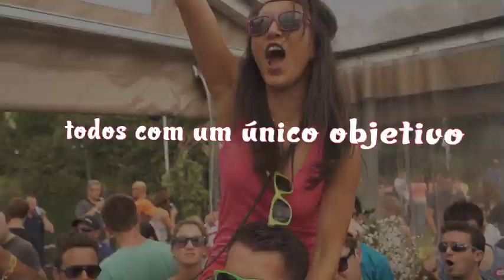Tomorrowland - "Se beber não case ... Viaje com a Haute"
A primeira viagem do projeto tornou-se uma experiência única e inesquecível para os 50 amigos que nos acompanharam...

E ai vai nos acompanhar na próxima!?

Sound: "Ivan Gough & Feenixpawl-In My Mind (feat. Georgi Kay) (Axwell Radio Edit)",

"Flo Rida-In My Mind Part 2 (feat. Georgi Kay)"